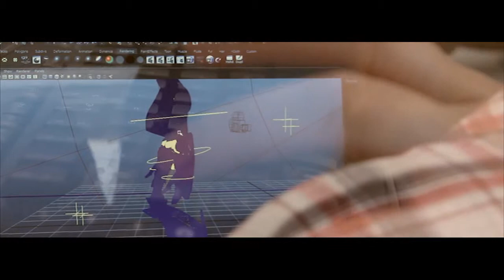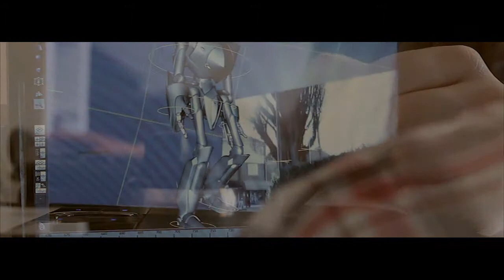Chris Miller - Computer Animation 2013 Showreel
This showreel demonstrates three projects I have been working on over the past year including a 3D model of a Eurocopter Tiger, a short film with integrated 3D animation and fully animated High Noon sequence.